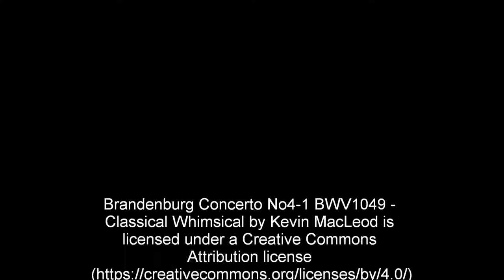Arizona Sunrises and Sunsets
Sunsets and Sunrises in Arizona. Taken by Arizona Noel